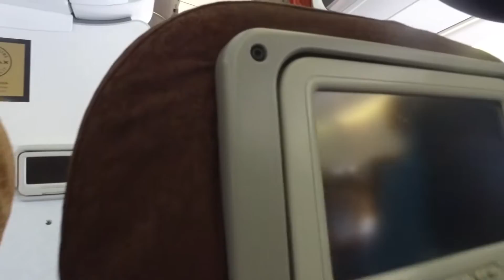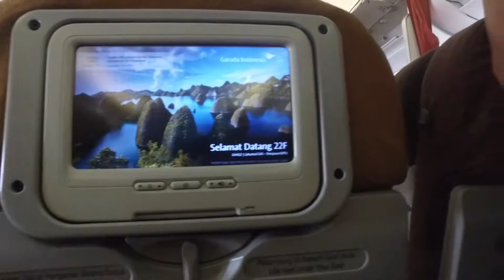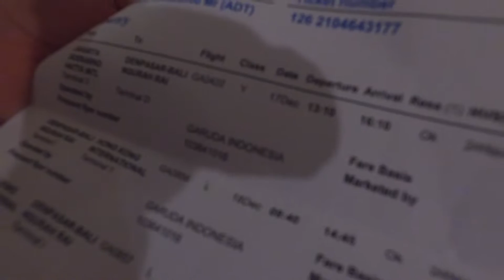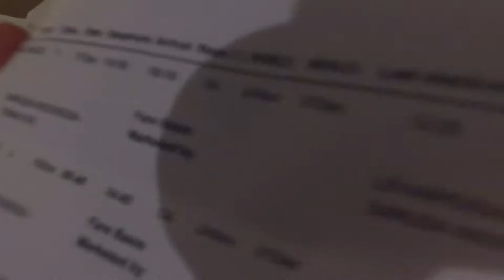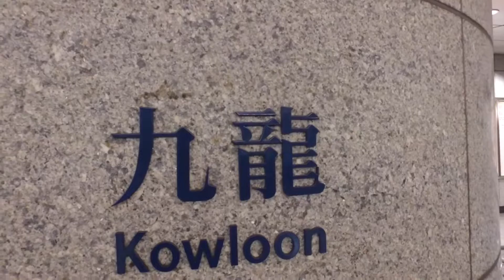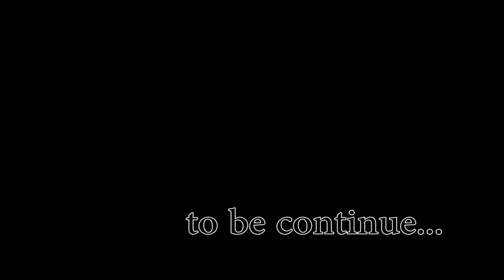Petualangan Si Ucrit Liburan Jalan jalan Shenzhen-Hongkong-Macau Part 1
Petualangan si ucrit bocah ingusan yang seneng ngevlog, senang naik pesawat dan senang melihat hal2 baru, di cerita ini si ucrit dikisahkan sedang berlibur naik pesawat garuda ke bali dan ternyata berlanjut ke hongkong dll, mau tau kisah lengkapnya..? mari kita saksikan terus petualangan si ucrit. mohon masukan kritik dan saran di kolom comment. jangan lupa like share dan subscribe guys thanx